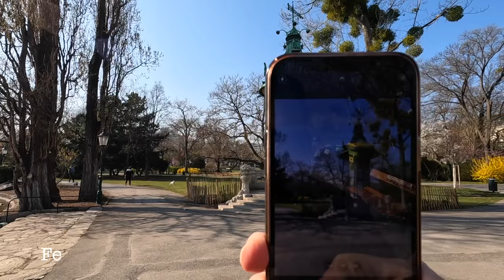Vienna, Austria 🇦🇹 Blossoms Spring City Center Walk in the Stadtpark, 2022 HDR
Vienna, Austria 🇦🇹 Blossoms Spring Walk in the Stadtpark, 2022 HDR. Sunny morning in Vienna, the Public Parks are fully of blossoms in various colors. yellow, pink, white. If you love flowers and blossoms you will enjoy this beautiful walking tour in Vienna

00:00 Intro & Highlights
00:49 Start of the walk
01:18 Johann Strauss statue
03:32 Donauweibchenbrunnen
04:11 Water, small lake
05:05 Brunnen der Befreiung Quelle
11:06 Andreas Zelinka Statue
13:34 Franz Schubert Statue
14:05 Hans Markart Statue
16:47 Weather House in the City Park
19:10 Vogeltränkebrunnen
20:24 Kursalon Wien, beautiful architecture building

🎥Camera: GoPro Hero 10 + GoPro MediaMod
🎥Camera: DJI Pocket 2 +Creator Combo
🎤Microphone: Sennheiser MKE-400

🔷 Most Viewed 🔷